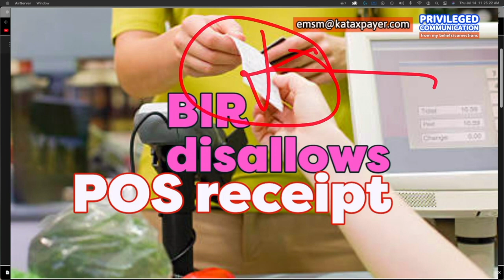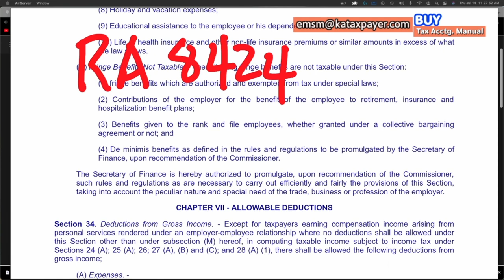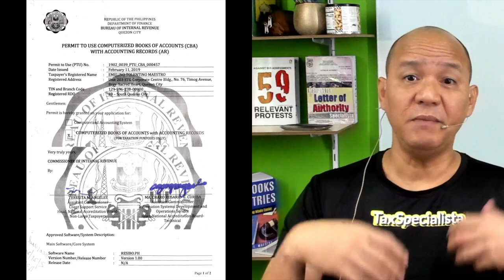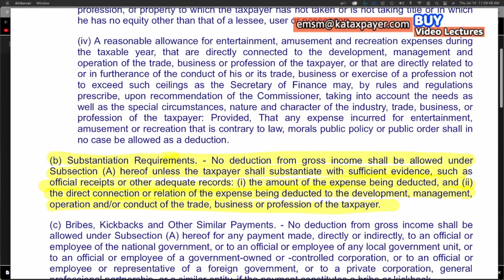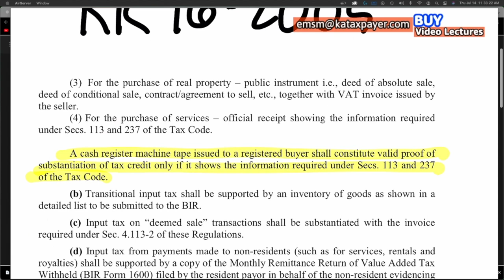BIR disallowed expenses due to POS CRM tape receipts with no name, address and TIN of taxpayer ETM